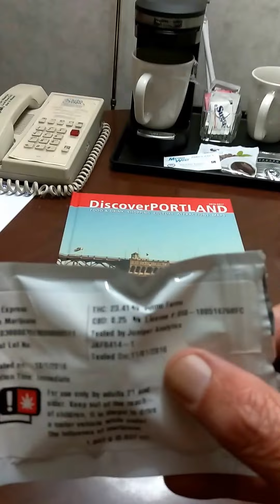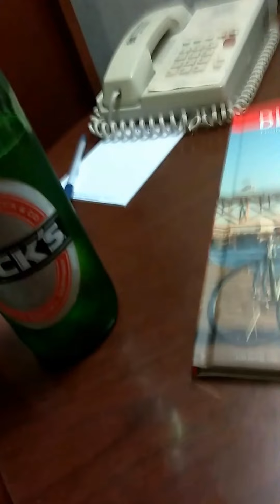Fruits Of My Labors.....🤗😘😊😂